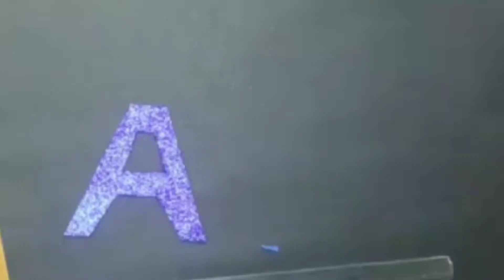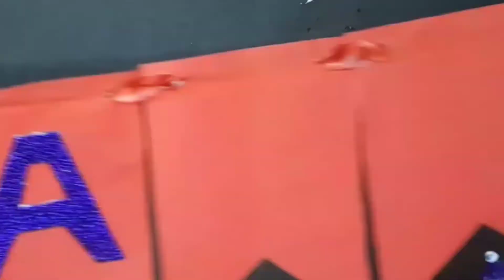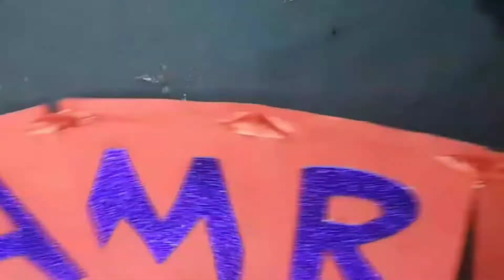Diy Name Banner||How To Make Name Banner||Art and Craft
HII GUYS,

IN THIS VIDEO I SHOWED YOU HOW TO MAKE NAME BANNER IN AN EASY I ALWAY TRY TO MAKE YOU GUYS HAPPY.

~AMRA AZHAR KHICHI